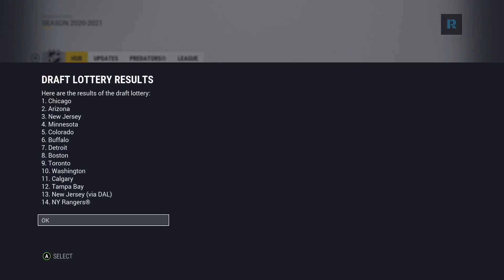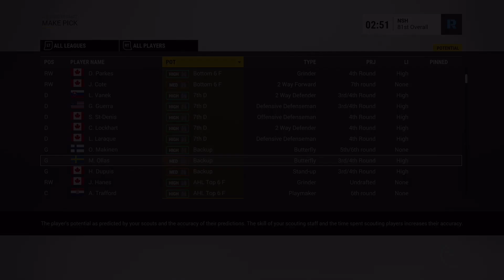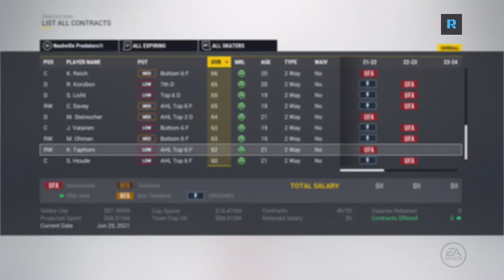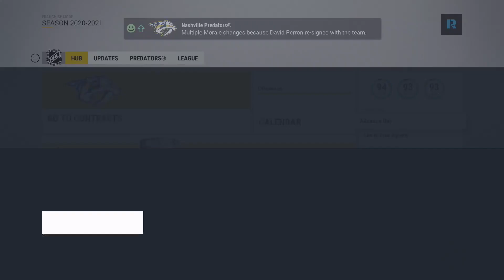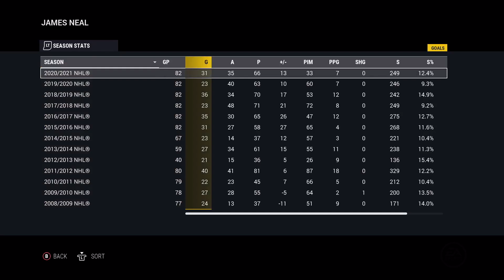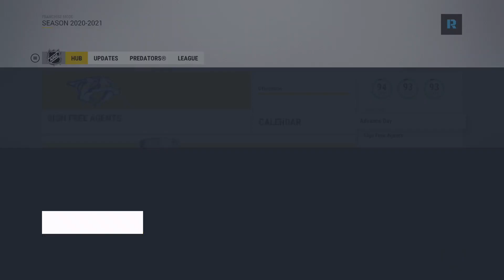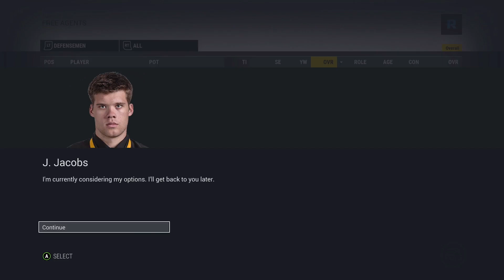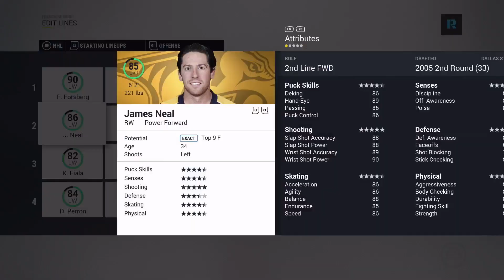SIGNING STARS | NHL 17 | Nashville Predators Ep. 24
An unfortunate early exit from the playoffs has me thinking about changes!